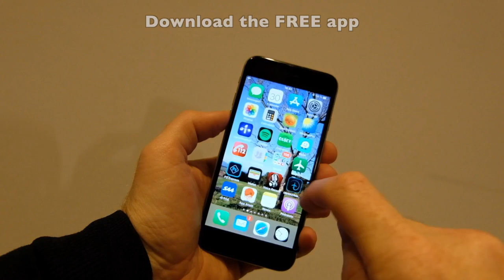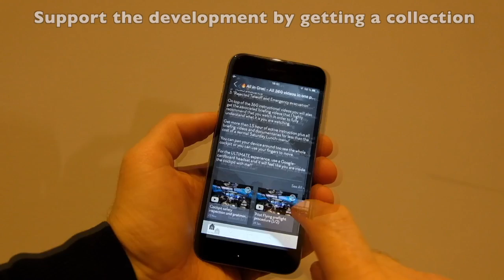Live-stream with Mentour Pilot! Ask your Aviation questions now!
Come join me for a Live-stream, ask all the questions you want.
I will give priority to questions asked using Super-chat (the little $ symbol under the chat) The user using super-chat is supporting the channel so "Thank you!"

If you have more aviation questions, or just want to hang out in a fantastic community and watch aviation content, talk to others and learn, get the FREE Mentour aviation app 👇🏻

You will get to preview my videos, come with suggenstions and much more! At the $10 level you will also get access to the PREMIUM services in the Mentour App as part of your membership.